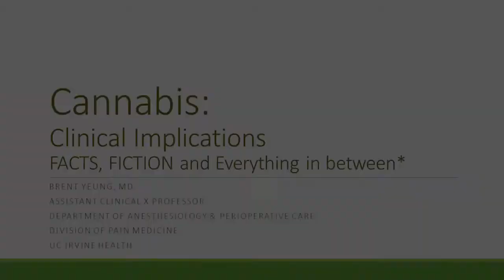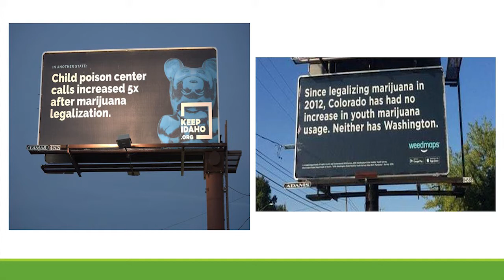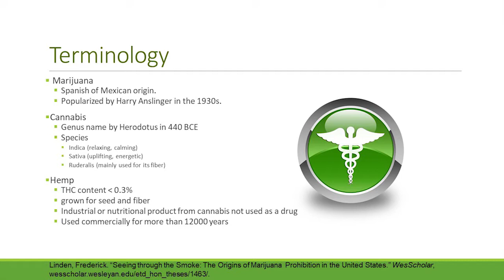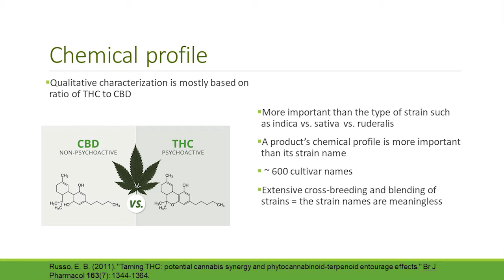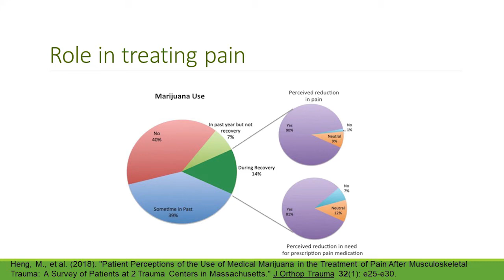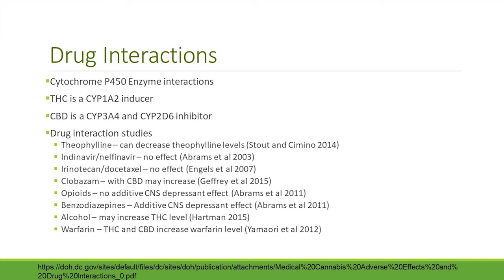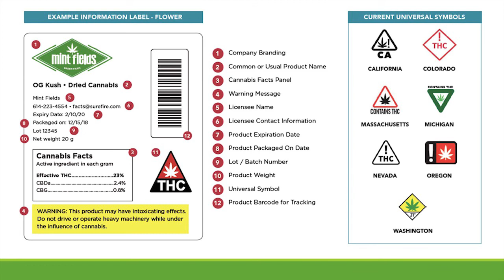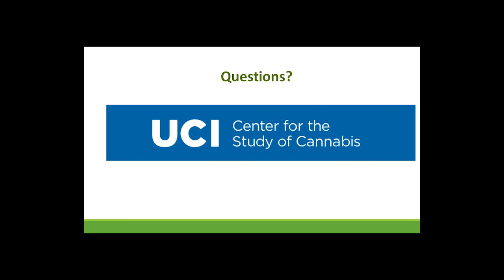Medicine in Our Backyard - The Use of Cannabis for Pain—Fact, Fiction, and Everything in Between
The Use of Cannabis for Pain—Fact, Fiction, and Everything in Between
Brent G. Yeung, MD, Assistant Clinical Professor, UCI Health Department of Anesthesiology & Perioperative Care

Cannabis is being touted as a panacea for just about anything that ails you. Claims have been made that it lowers blood sugar, slows Alzheimer’s disease, and alleviates a wide range of psychological problems—from anxiety and depression, to PTSD and psychosis. But few studies have been done on cannabis. At this lecture, Dr. Brent G. Yeung will discuss the facts and fiction of the use of cannabis for pain. Yeung is a UCI Health anesthesiologist who specializes in the management and treatment of pain. His clinical interests include interventional procedures for chronic pain management and the use of cannabis for pain.